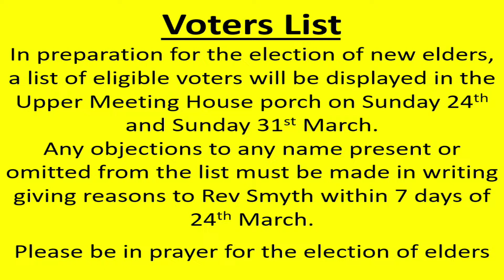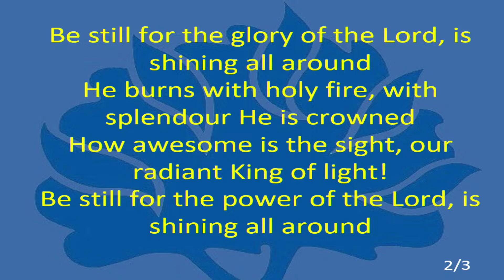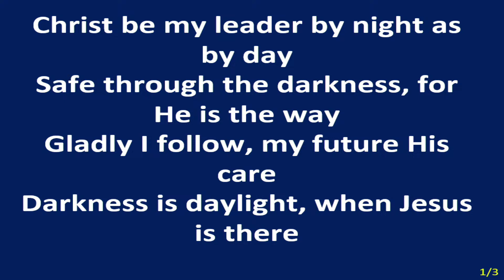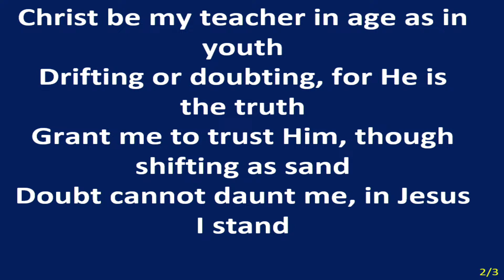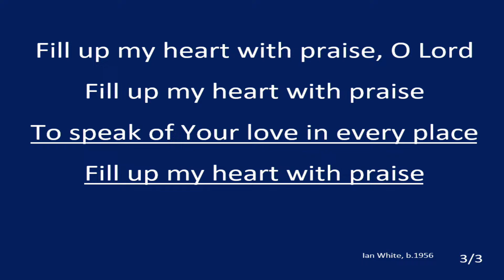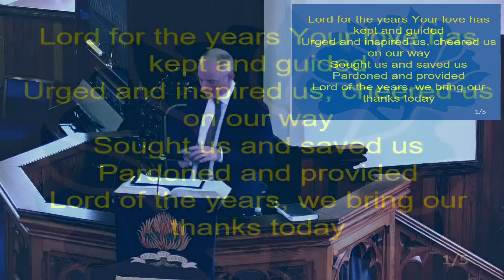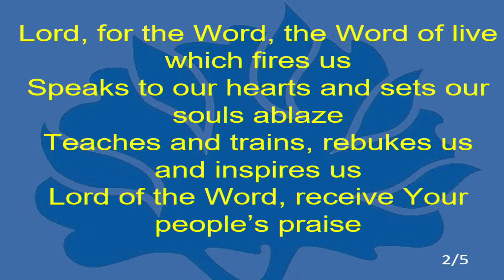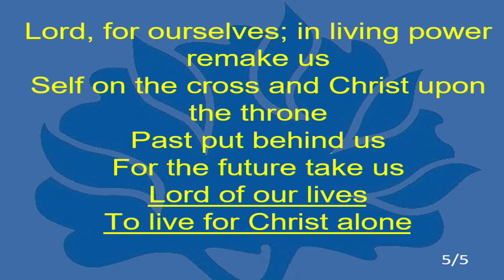17 03 24 - Proverbs 3 v 5-6 - Norman Smyth